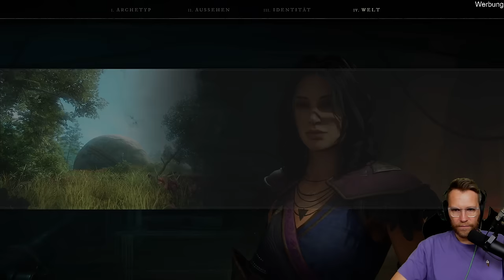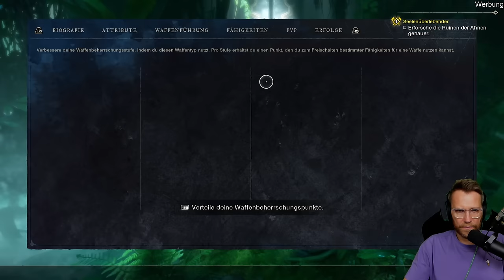Mein erster Blick in die riesige Welt von New World: Aeternum!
Werbung | New World: Aeternum ist jetzt auf PlayStation 5, Xbox Series X|S und PC verfügbar